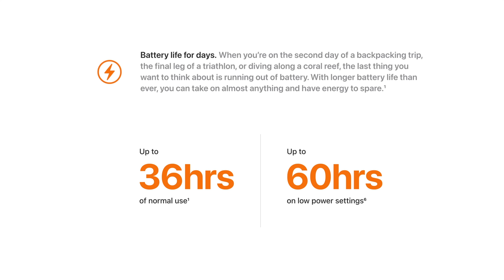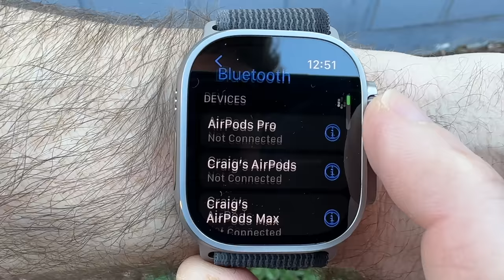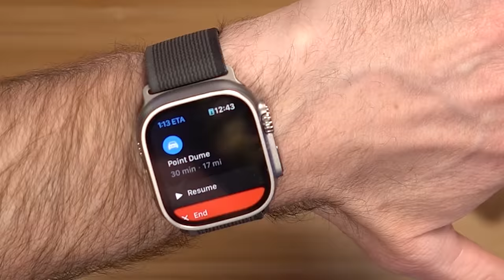Will the Apple Watch Ultra Make It All Day?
Will the Apple Watch Ultra last all day on cellular with its new 36 hour battery? Can you get through the whole day without your iPhone and be able to still make calls, send messages, track workouts, listen to music, use apple maps and other watch features. On cellular you can stream Apple Music, Apple Podcast, Spotify and the recently added Audible. Now I am able to stream my Audible audiobooks without my phone. For this video I wanted to see if I could use the map program to get me to and from the beach. After using the Apple Watch Ultra on cellular for multiple work, streaming, trips, calls and more, I am confident in being able to use it instead of my phone for the day.

🟢 Apple Watches (Amazon)
🛒 Apple Watch Ultra
🛒 Apple Watch Series 8
🛒 Apple Watch SE 2nd Generation

🛒 Try Amazon Prime For Free
🛒 Try Audible For Free

🎙️ PODCAST
Google Play

Chapters:
00:00 Introduction
00:27 First Workout
02:07 Hiking & Audible
03:45 Other Cellular Uses
04:47 Apple Mail App
05:24 Apple Maps Trip
06:39 Calling & Messages
08:24 Apple Pay
09:12 Second Workout
10:00 14 hours later